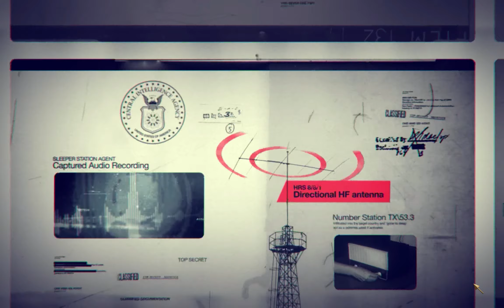Payback Mission [2K 60FPS] | Call of Duty Black Ops | RTX 3060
Payback Mission
This Gameplay is recorded in 2K 60FPS on Lenovo Legion 5 Pro
Graphic Settings :
►Display Resolution : 2560 × 1600
►Graphic Quality : Highest
►Texture Quality : Extra
►Shadows : Yes
►Bullet Impact : Yes
►Sync Every Frame : Yes
►Anti-Aliasing : 4x
Laptop Specifications :
►Processor : AMD Ryzen 7 5800H with Radeon Graphics
►RAM : 16 GB
►Graphics : GeForce RTX 3060 Laptop
►OS : Windows 11
Setup :
►Laptop : Lenovo Legion 5 Pro
►Controller 1 : PS5 Dual Sense Controller
►Controller 2 : Xbox One Wireless Controller
►Mouse : Logitech G402 Hyperion Fury
►Keyboard : Lenovo Wireless Keyboard
►Headset : Red Gear Cosmo 7.1